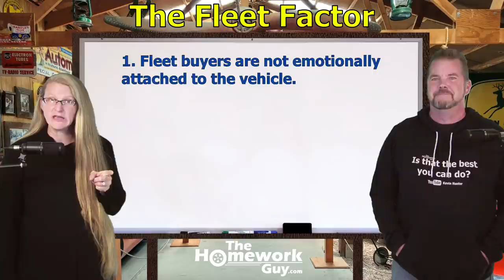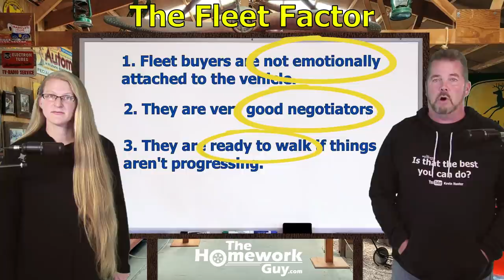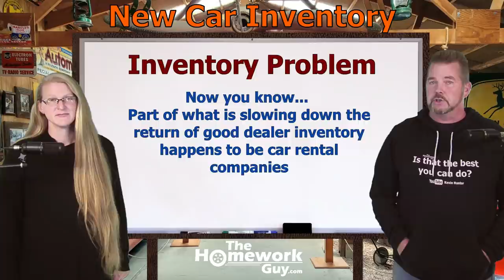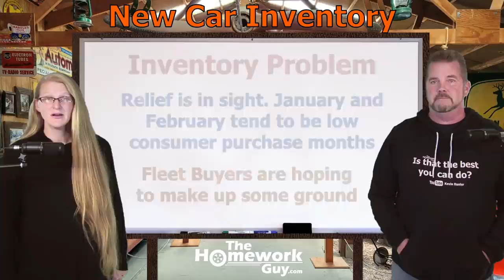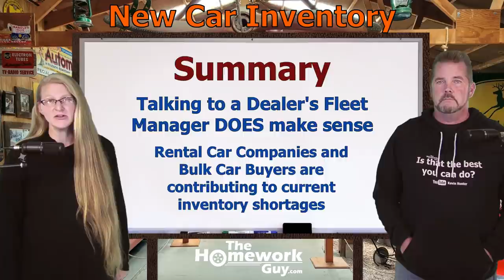VISIT THE CAR DEALERS FLEET MANAGER FOR YOUR NEXT CAR DEAL! The Homework Guy 2022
CAR DEALERS FLEET MANAGERS are used to dealing with No-Nonsense Car Buyers who are not emotionally attached to their vehicles, who are great negotiators, and are will to walk.  Their approach to selling cars might fit your style much better than a typical car salesman.

A CAR DEALER WANTS TO:
1. SELL every car for the Highest Possible Price.
3. LOAD every Car Deal full of Fees and Finance Products.
4. OFFER Lowball numbers on every Trade Vehicle.

THE HOMEWORK GUY TEAM (THG) HELPS CAR BUYERS TO:
1. BUY a Car from Dealers or Private Party Sellers at the Lowest Price.
2. PAY Cash or Finance with their own Bank or Credit Union.
3. DECLINE Dealer Fees and Finance Products.
4. TRADE / SELL their current vehicle for the Best Value.

1. What you need to know before buying a car.
2. Information you need when buying a car at a dealership.
3. Benefits of Buying a Car from a Dealership or Private Party.
4. Questions to ask at a Dealership
5. Car buying tips and tricks from the experts
6. How to Buy and Pay for a Car with Cash
7. Using Carmax, Edmunds, TrueCar, Autolist, or Kelley Blue Book for Car Pricing Info.
8. Buying a Car out of state.
9. Taking Control of the entire Car Buying Process.
10. What to do if Scammed.
11. Illegal things Car Dealers can do.
12. Understanding Dealer Financing Tricks
13. How to Avoid Dealer Scams.
14. Reactions to Sales Training conducted by Car Trainers.